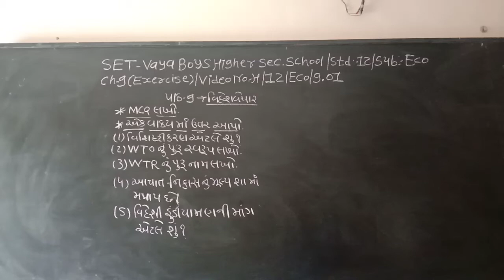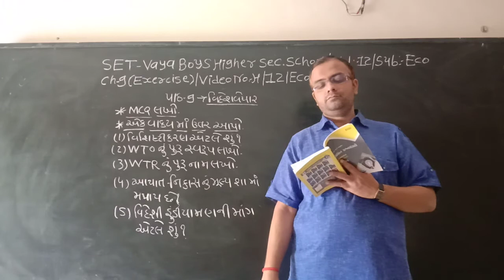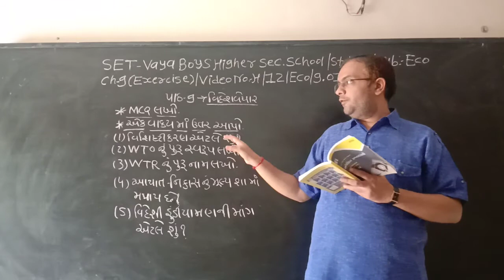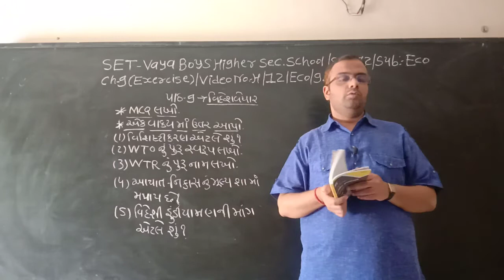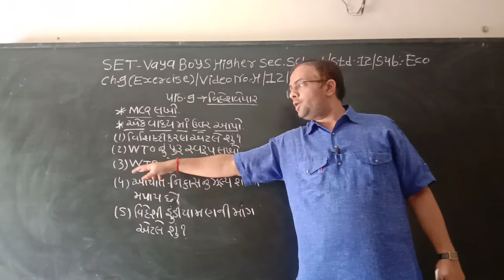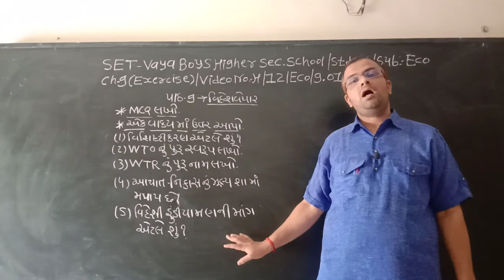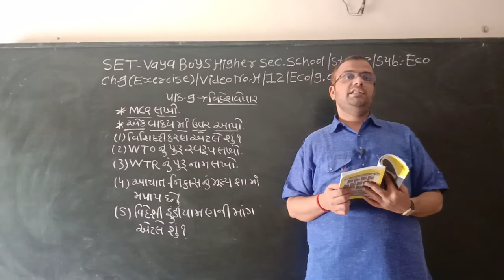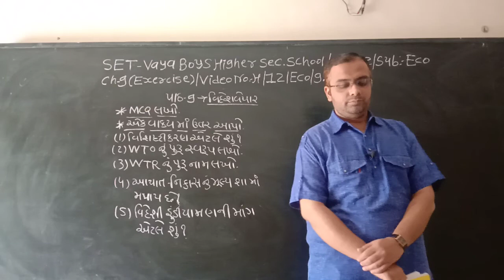SET - H/12/ECO EXE/09.01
SET  –  VAYA  BOYS HIGHER  SEC.  SCHOOL - STD.- 12 –  SUBJECT – ECONOMICS -  CHAPTER - EXERCISE - 09.01